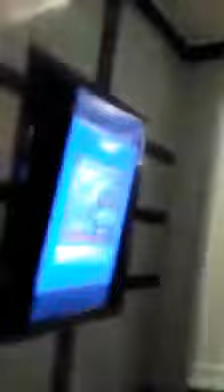OUT OF CONTROL POLICE!!! Family Court Officer ATTACKS Two Black Women